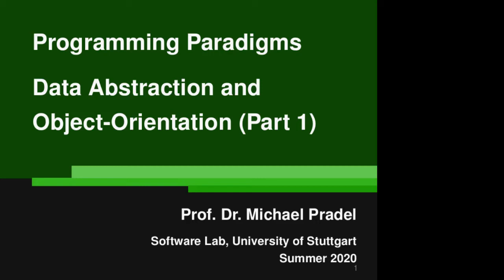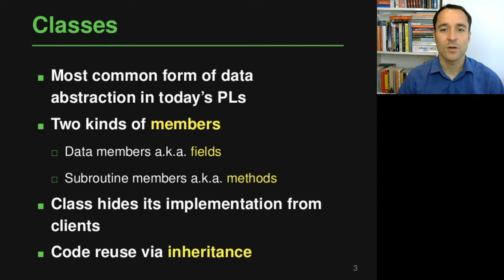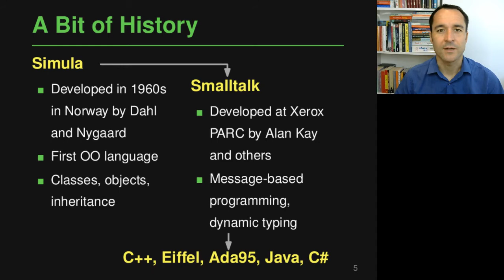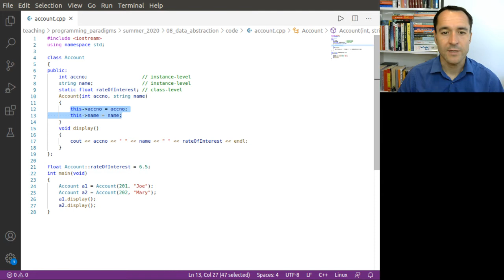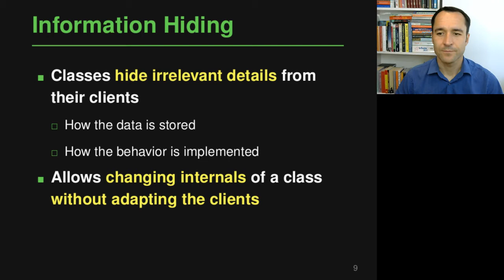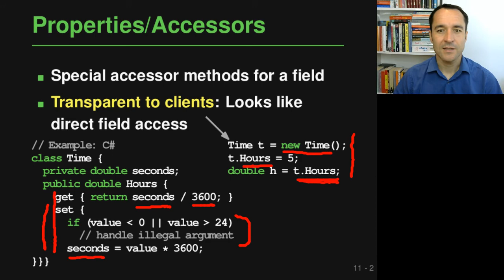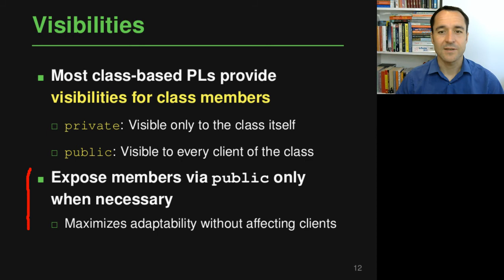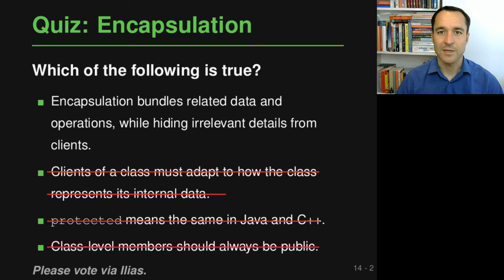Lecture "Data Abstraction (Part 1, Encapsulation and Information Hiding)" of "Programming Paradigms"